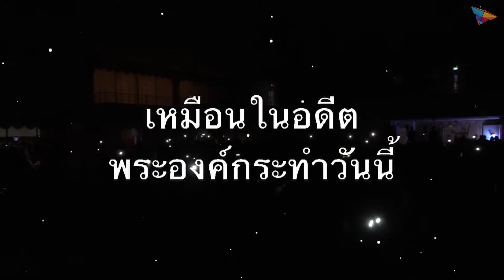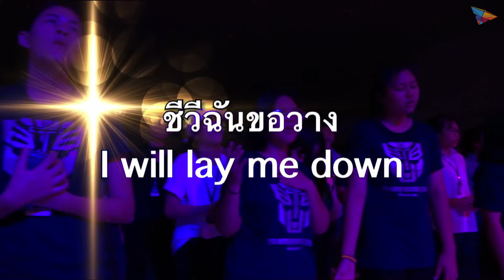นมัสการรอบค่ำ 28 เม.ย. | TRANSFORMATION 2017